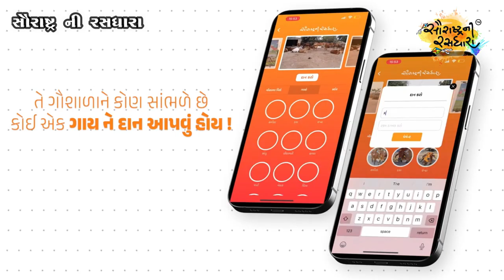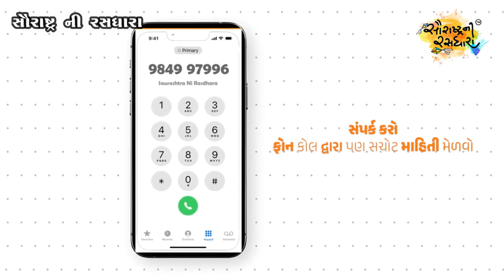ગૌ સેવા સમાજ ટ્રસ્ટ બાબરા ગીર